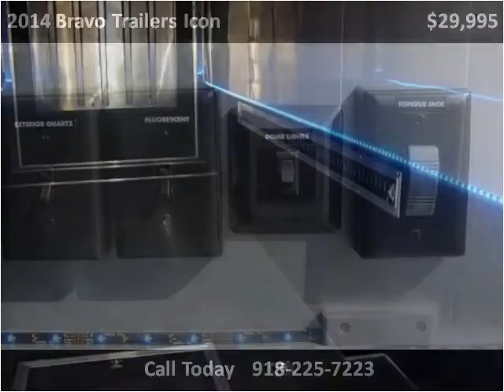2014 Bravo Trailers Icon Used Cars Tulsa & Oklahoma City & D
This 2014 Bravo Trailers Icon is available from R & M Race Trailers.